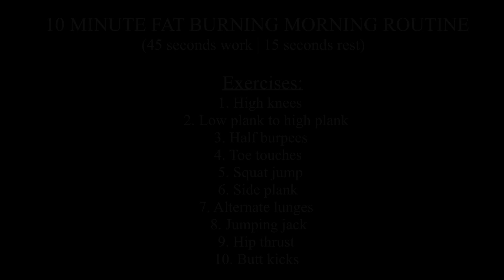FAT BURNING MORNING ROUTINE | DO THIS EVERY DAY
10 MINUTE FAT BURNING MORNING ROUTINE | DO THIS EVERY DAY

Get shredded without a gym by doing this routine every morning. It only takes 10 mins of your time.💪

Exercises:

1. High knees
2. Low plank to high plank
3. Half burpees
4. Toe touches
5. Squat jump
6. Side plank
7. Alternate lunges
8. Jumping jack
9. Hip thrust
10. Butt kicks

Improve, get stronger, become healthy!💪💪